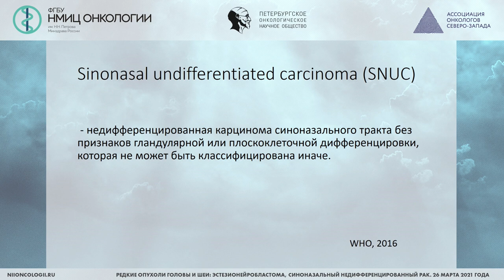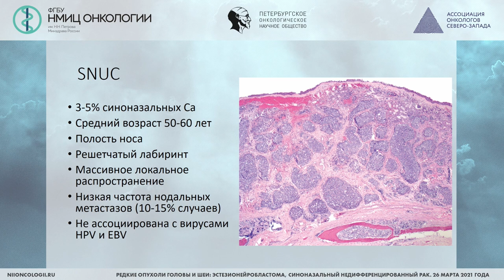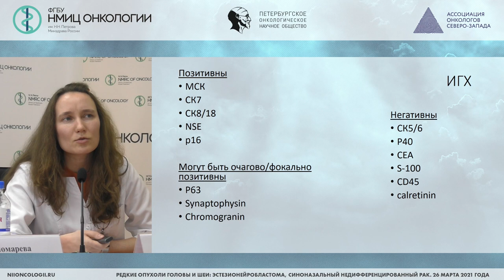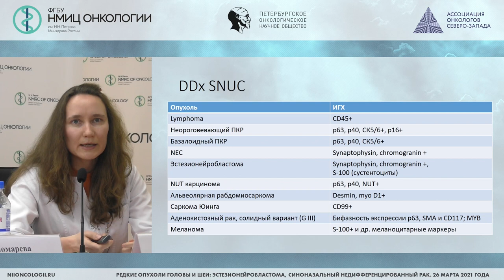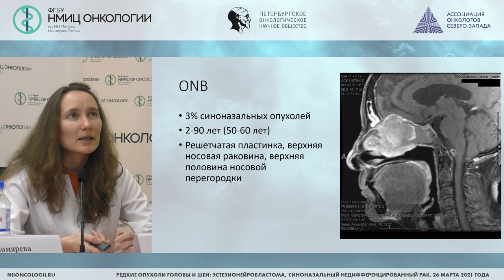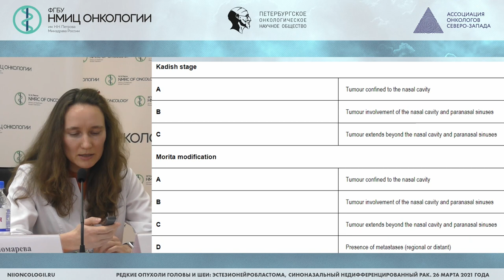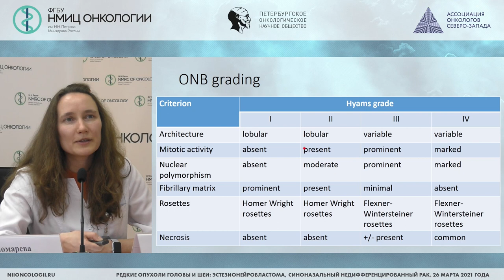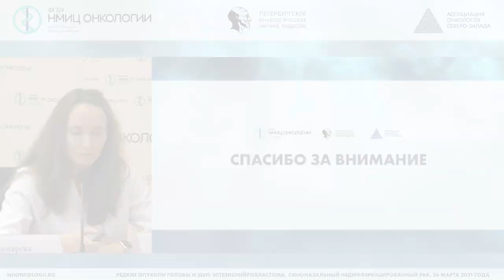Патоморфологическая характеристика эстезионейробластомы, синоназальной недифференцированной опухоли